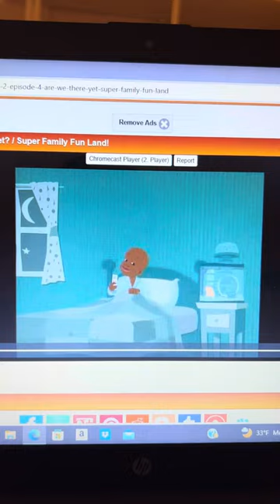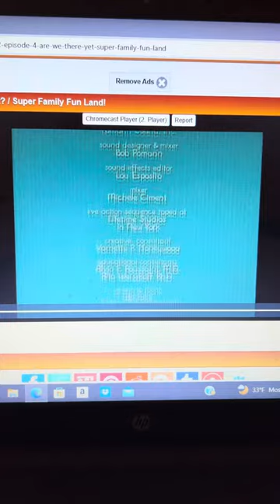Kyles Talk With Little Bill And But Crack Coley Song 11